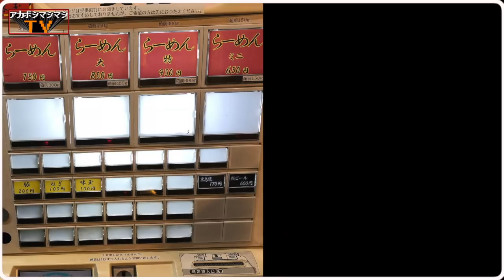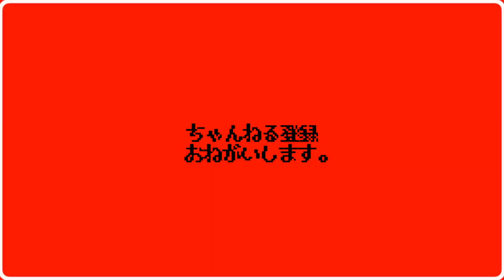【二郎系新店】神豚を超える地上最強の生物、鬼豚を喰らうッッッ！！【鬼豚オーガ】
🚇交通手段🚇
木場駅から30m

🕐営業時間🕐
11:30～14:00
18:00～21:00

🛌定休日🛌
日曜日

〜〜〜〜〜〜〜〜〜〜〜〜〜〜ッ！！！
範馬の血とは恐らくなんの関係も無い鬼豚さんッ！！！
ジャンクガレッジや六厘舎を繰り出す松富士食品さんの新しい二郎系。
喰うにはイイ日だッッッ！！！！

〜〜〜〜〜〜〜〜〜〜〜ッッ！！

〜BGMの出典〜
オープニング
『8-bit Title』